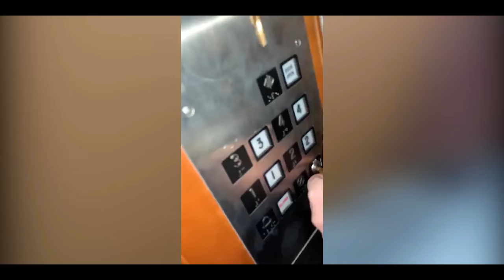PRODUCER MICHAEL BLOOPERS AND FAILS!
You guys seem to enjoy watching my bloopers and fails and Adam always leaves them in the videos despite my protests, so I thought why not put them all in one place for your viewing pleasure!
Huge thanks to ProducerMichaelFunnyBits for the edit!